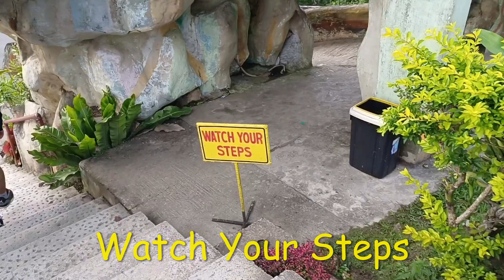CHOCOLATE HILLS TOUR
Just a day tour at the famous Chocolate Hills of Bohol, Philippines